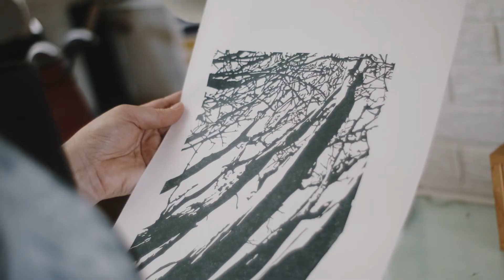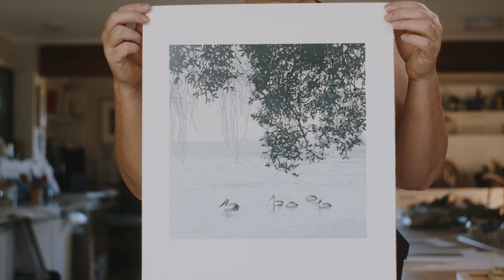Creating and Sharing Space for Creative Respite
Please enjoy a short film introducing you to my printmaking practice - not so much about process, but rather my motivation and  love of process and sharing it with others